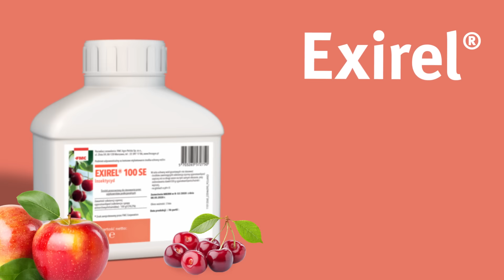Exirel® - Skuteczna ochrona upraw sadowniczych przed szkodnikami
Czysty, zdrowy owoc to cennyowoc – łatwiejszy w zbiorze i sprzedaży, dający plantatorom czereśni i wiśni większy zysk.
Zadbaj o cennyowoc.

Zapytaj o produkty FMC,
skontaktuj się z naszym przedstawicielami handlowymi na naszej stronie: